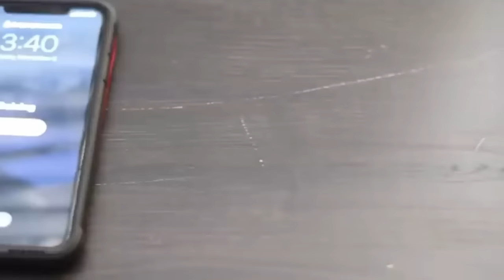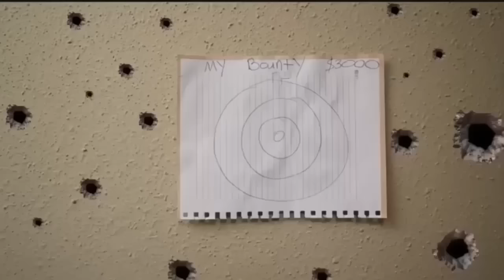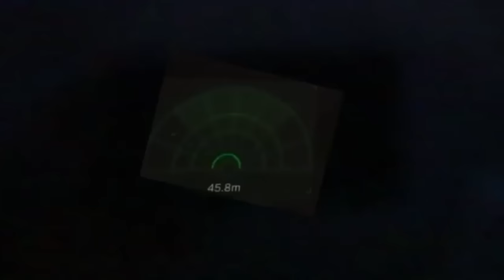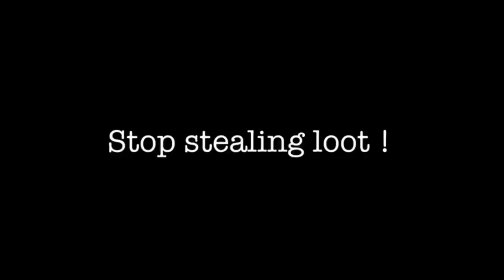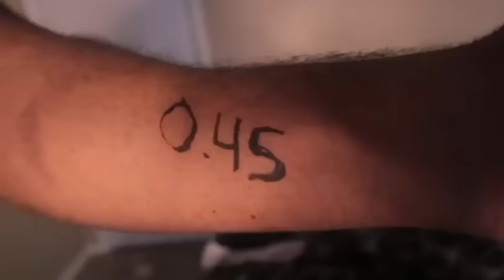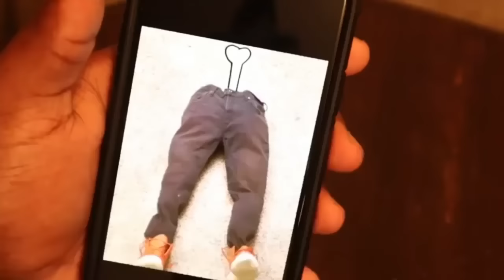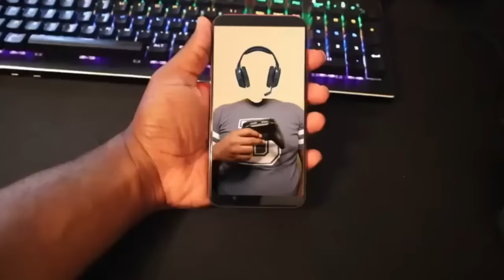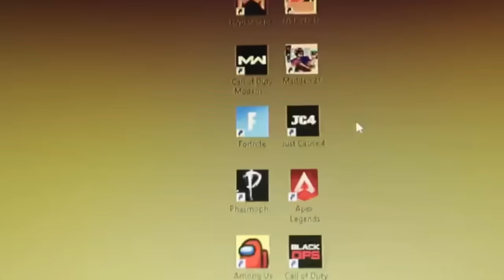1 Hour Of Shad Kinda Funny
At least I spelled their name correctly this time

Merry Christmas, motherfuckers!!! 🎄